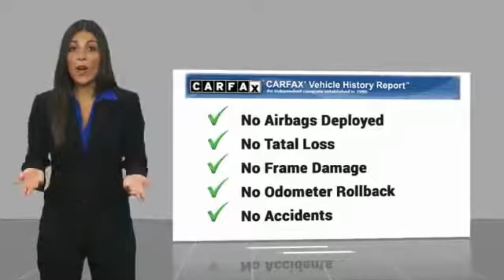2018 GMC Acadia Salisbury NC P6140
2018 GMC Acadia SLT-1

Team Chevrolet Buick GMC Cadillac
404 Jake Alexander Blvd South

First Oil Change Free, FREE Car-Washes for Life.